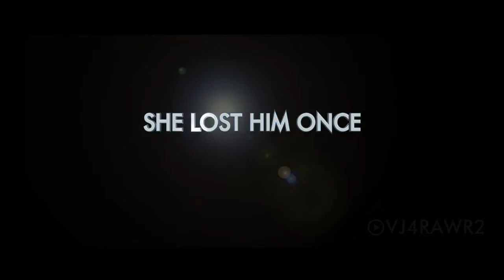Titanic2:Jack's Back Reboot (2021)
Titanic efsane filmin devamı olan Titanic 2
Mükemmel bir film